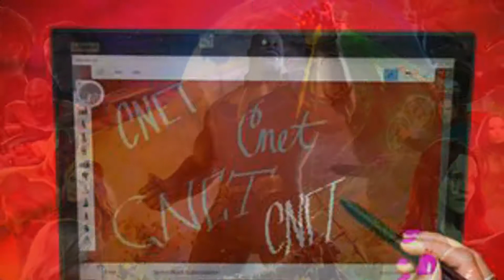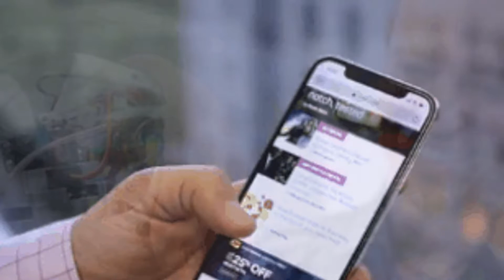Virtual reality will help train Ford Mustang Mach-E technicians - Roadshow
All-time favorites

2:31